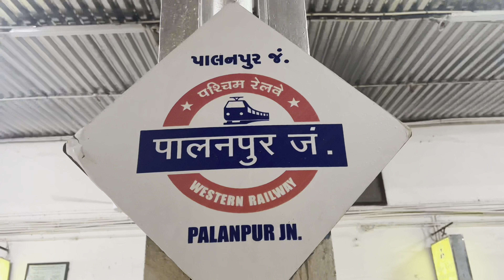SOMNATH TEMPLE DARSHAN 😍🔱